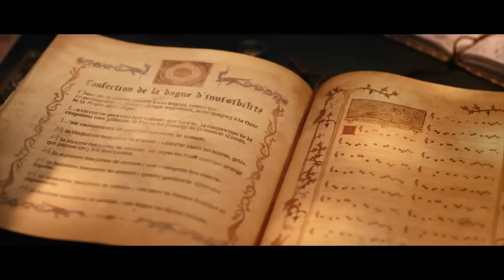Os Feitiços de Arkandias | Trailer (HD)